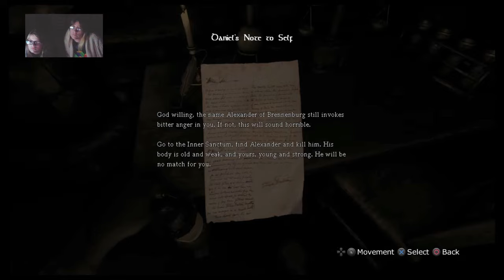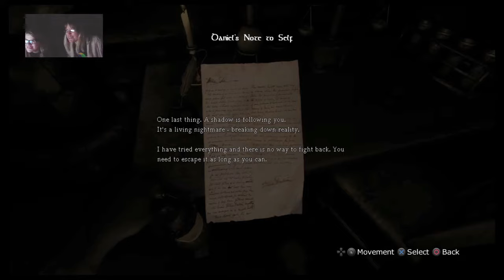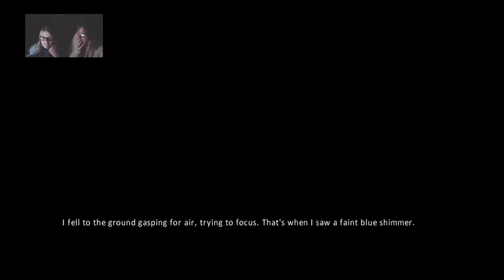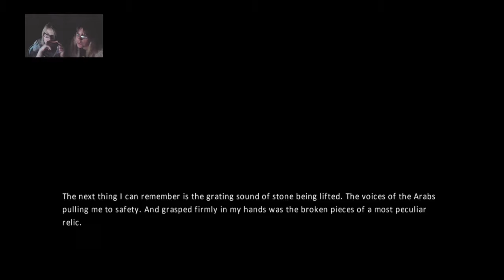Let's Play Amnesia: We're big and brave..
My sidekick and I wander around looking for trouble in a mansion filled with horrors.

The Developer: Frictional Games
The composer: Mikko Tarmia